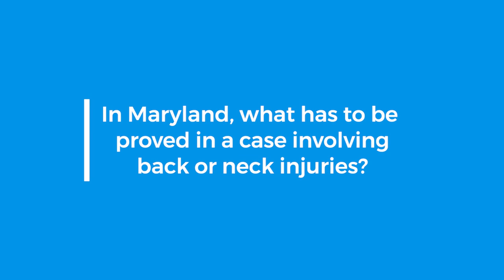Maryland Lacrosse - Head Coach John Tillman 2023 media day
Coach Tillman on Brett Makar, Dante Trader and the toughness that football players bring to the lacrosse team.  With Wayne Viener.